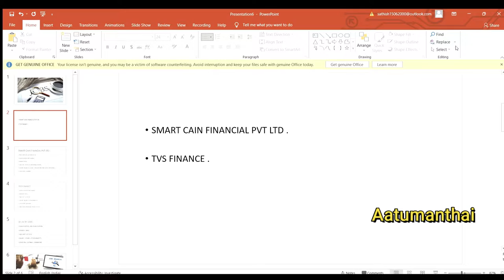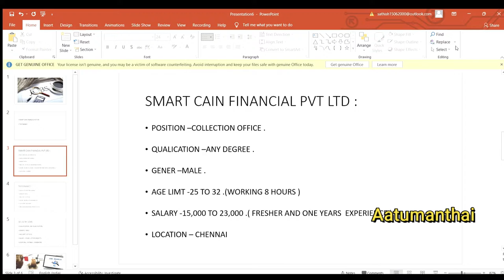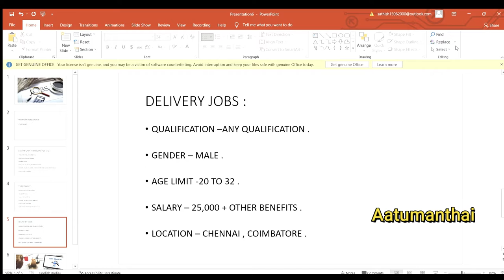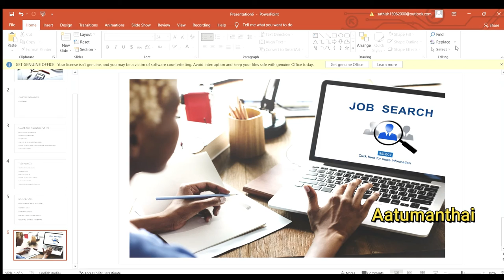Job recruitment for fresher / job vacancy 2021/Aatumanthai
TVS FINANCE 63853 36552 only what's app

SAMRT COIN FINANCIAL PVT LTD 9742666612

DELIVERY JOBS CHENNAI AND COIMBATORE SALARY-20,000.